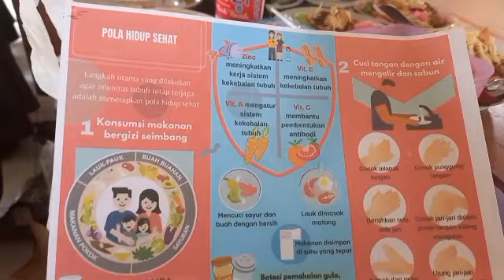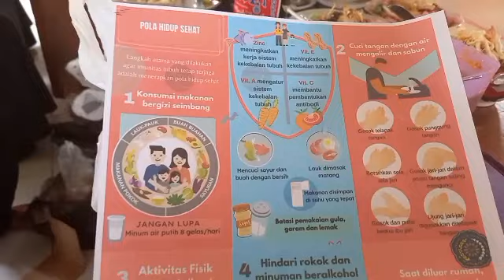Halal Bihalal Pemerintah Desa dan Kader PKK Desa Kebanggan || Mahasiswa UMP ikut berpartisipasi juga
Assalamu'alaikum semua.

aku hari ini lagi ikut di acara Halal Bihalal Pemerintah Desa dan Kader PKK Desa Kebanggan. dan kebetulan disini sedang ada Mahasiswa dari UMP fakultas ilmu kesehatan yang sedang ada tugas penelitian. jadi mereka ikut berpartisipasi juga di acara halbi desa kami. ikuti kami teru ya teman teman.